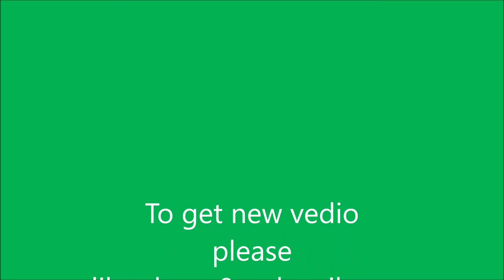Concrete Barrier Production & Erection at 8 lane expressway.